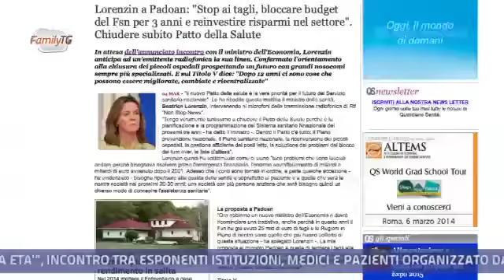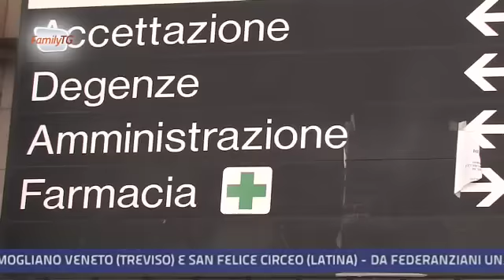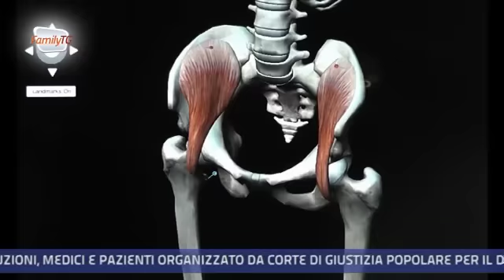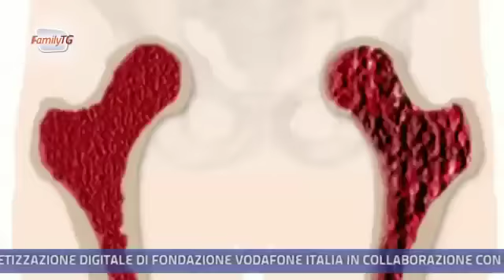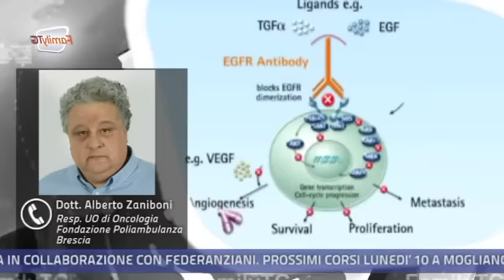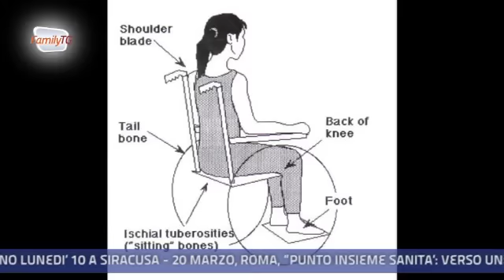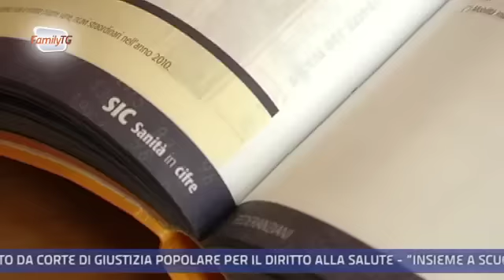Family Tg 07/03/2014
In questa edizione:

Il ministro della Salute, Beatrice Lorenzin, ha messo in chiaro quali sono le linee guida dei prossimi anni, a prescindere dai conti economici.

Come cambiano le aspettative dei pazienti affetti da tumore metastatico del colon retto con l'introduzione del test RAS e qual è la situazione in Lombardia.

Ulcere, ferite e ricostruzione dei tessuti: il congresso organizzato da CO.R.TE.

I risultati della campagna di prevenzione delle fratture dovute alla fragilità ossea nelle donne over 50.